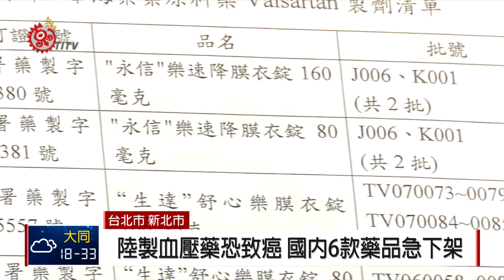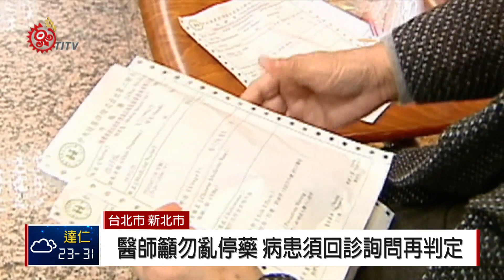6高血壓學名藥恐致癌 食藥署急下架 2018-07-08 IPCF-TITV 原文會 原視新聞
日前經過外媒報導，揭露中國浙江華海製藥公司，所生產的高血壓治療藥品原料藥，發現含有具動物致癌性的「N-亞硝基二甲胺」成分。經食藥署清查，國內有6款高血壓藥品，使用到該原料藥，目前已要求業者立即下架回收。

使用浙江華南海藥原料藥清單：
永信 「樂速降」 膜衣錠160毫克/80毫克
生達 「舒心樂」 膜衣錠160毫克/80毫克
瑞安大藥廠「凡內」膜衣錠160毫克

目前需要回收的六款藥，包括永信藥品的「樂速降」膜衣錠160毫克與80毫克、生達化學製藥「舒心樂」膜衣錠160毫克與80毫克、瑞安大藥廠「凡內」膜衣錠160毫克，以及瑪科隆「科適壓」膜衣錠80毫克與12.5毫克。總共46批藥品1,049萬顆需回收，讓每天都需要定時服藥的病患，感到慌張。

不過食藥署強調，目前是在動物實驗上發現致癌風險，但在人體並沒有相關致癌證據，民眾不用過度恐慌，特別提醒拿到這幾款藥物的患者，千萬不要亂停藥，一定要回到醫療院所複診後，請醫師判定是否需要換藥。